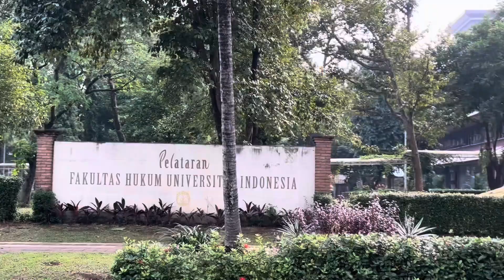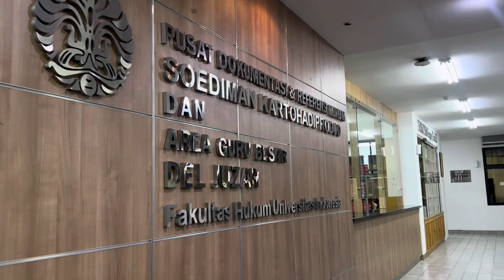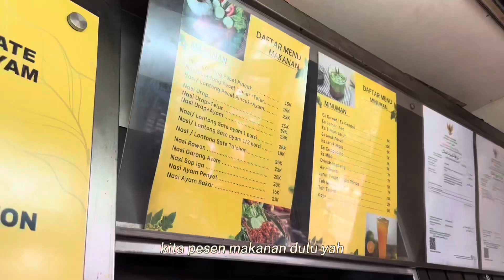𝐒𝐈𝐃𝐀𝐍𝐆 𝐒𝐊𝐑𝐈𝐏𝐒𝐈 𝐔𝐈 𝐕𝐋𝐎𝐆 || Campus tour Universitas Indonesia, kantin UI, half day in my life 🫶🏻